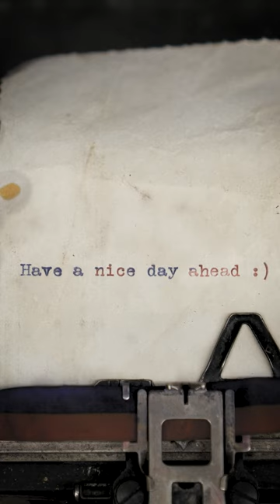Primitive Typewriter Machine from 1910's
Greetings from my workshopm have a nice day ahead!

GEAR USED IN THIS VIDEO:
Camera A
Camera B
Lens 1
Lens 2